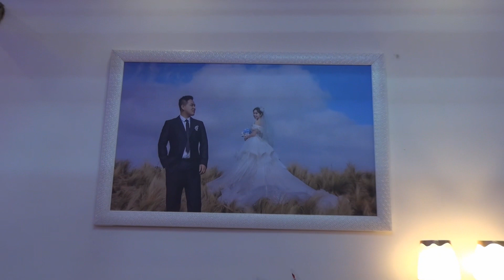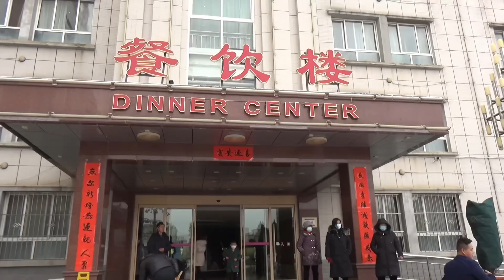RONA & HAIYUN CHINESE TRADITIONAL WEDDING IN CHINA 🇨🇳🇵🇭 01.15.2023